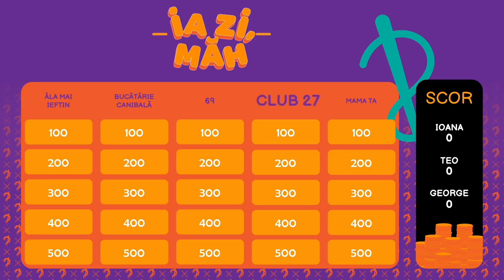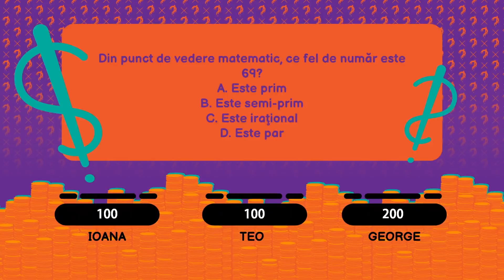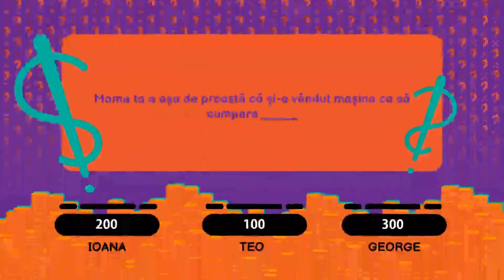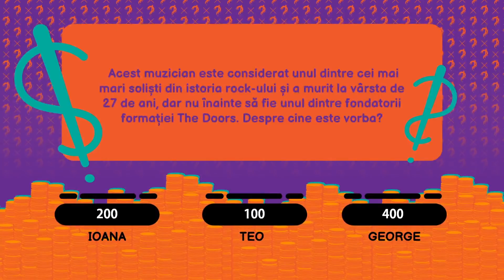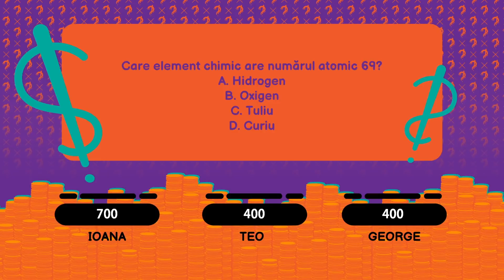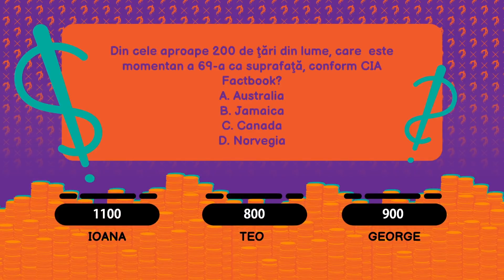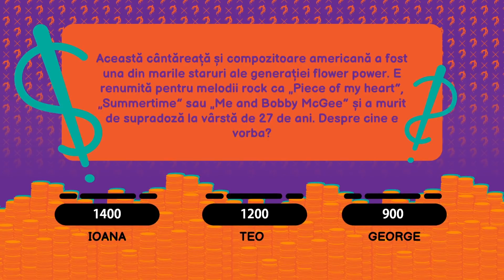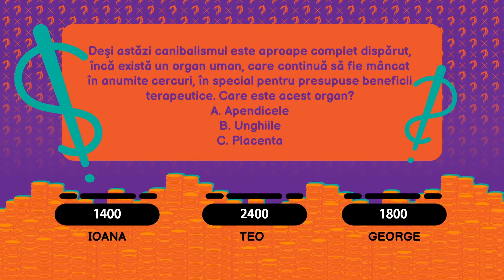Ia Zi Mah! Quiz Show cu Comedieni - ep. 3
Ia zi, măh! Concursul de cultură generală dedicat exclusiv comedienilor își află și cel de-al treilea finalist.

În fiecare episod, 3 participanți luptă pentru un loc în Marea Finală, un premiu în bani oferit de Vlad Cazino și pentru titlul de CEL MAI DEȘTEPT ÎN CAP.

Avem decor colorat, gazdă la sacou, melodia aia tipică de game show, chiar și sunetul ăla pentru răspuns corect.

Singurul lucru care ne mai lipsește este râsul ăla înregistrat, asta pentru că publicul nostru este real, dar și pentru că aparent costă.

Dacă vrei să fii primul care află când apare următorul episod, fără să cauți teletextu’ pe SmartTV, urmărește-ne pe și

Head of content: Paul Lungu